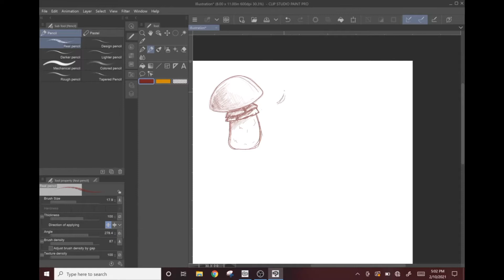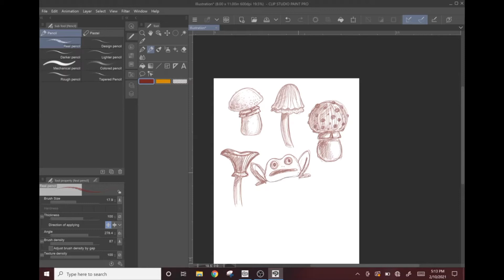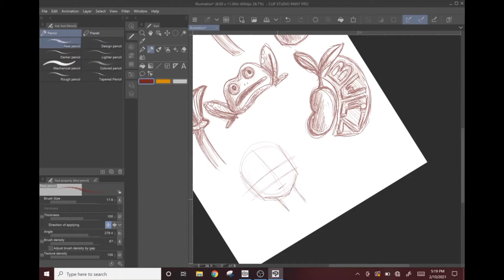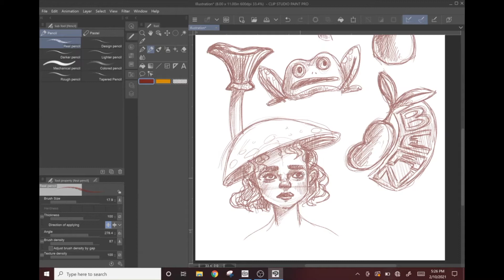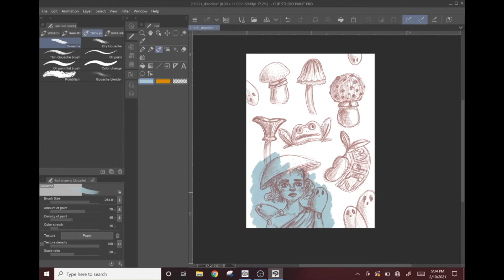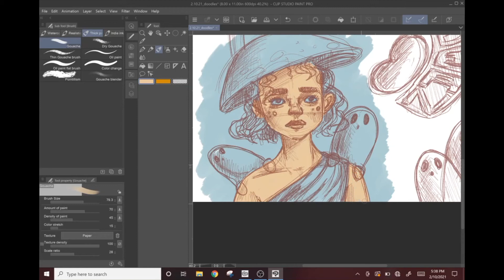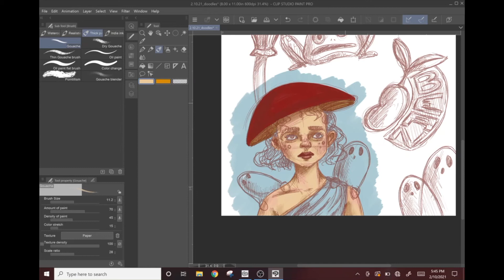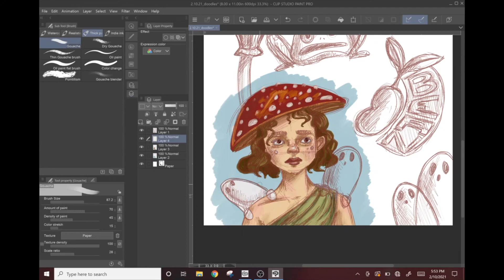Sketch With Me | digital painting and 1 year YouTube anniversary!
Hi everyone! I can't believe it's been a whole year since I posted my first youtube video! It feels like it can't have been that long, and yet this year also managed to feel like a lifetime!

Today I wanted to share a simple doodle session on my tablet (Microsoft Surface Pro) with you! I hope you find this as relaxing as I did while I was sketching!

M U S I C:

"Misty Morning" by Max H Music

S O C I A L:
sam.halterman.art on instagram